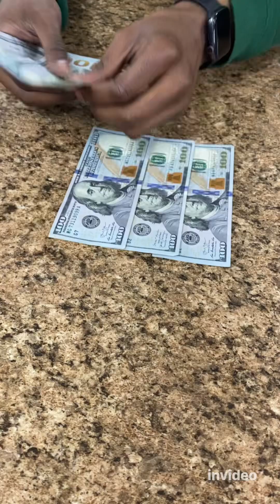The engagement ring is gone! (Not clickbait)